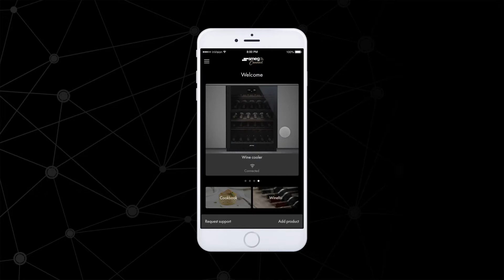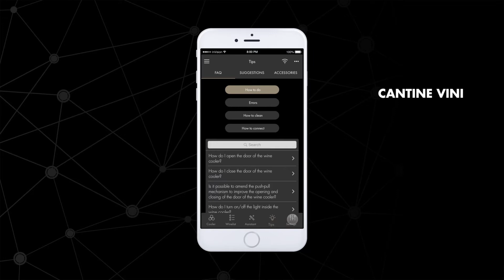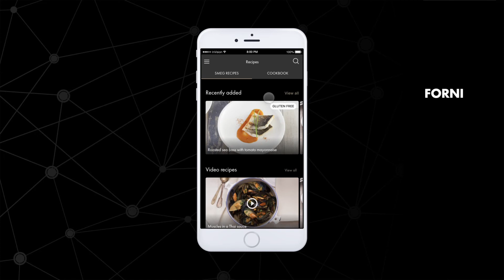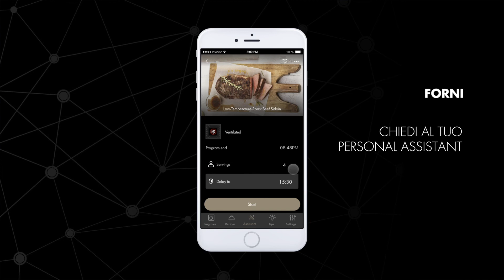SmegConnect, la nuova generazione di elettrodomestici connessi Smeg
SmegConnect è la App che permette di dialogare a distanza con i propri elettrodomestici Smeg e controllarne le funzionalità attraverso smartphone e tablet (Ios e Android), in qualunque momento della giornata e ovunque ci si trovi.